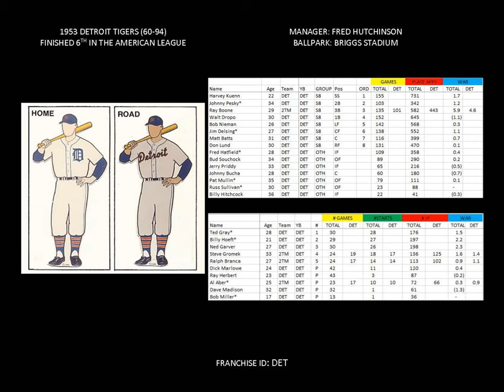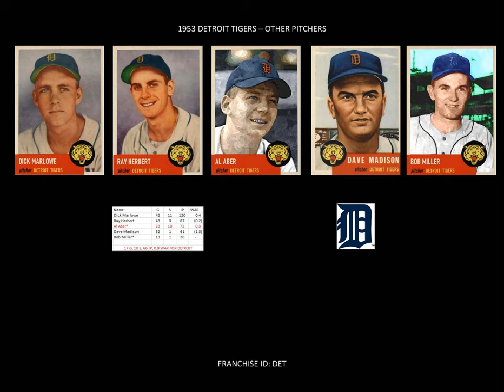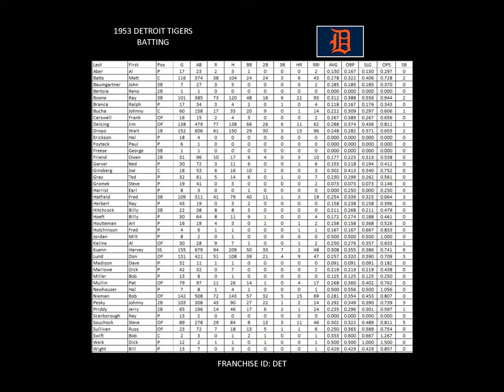1953 Detroit Tigers Yearbook (Tony Bennett's Rags To Riches)